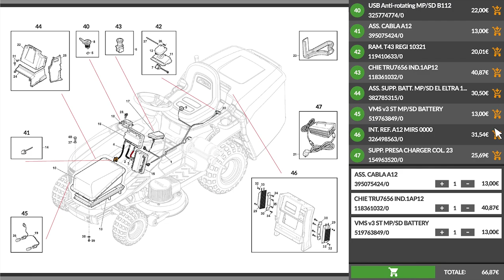Introduction and assembly of the Stanley SFMCPW1500B-XJ - Battery-operated high pressure washer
Here is a presentation and assembly video of the Stanley SFMCPW1500B-XJ - Battery-operated high pressure washer - 100 bar made directly by us at AgriEuro to show you all the main features.

0:00-0:05 Intro
0:05-0:25 Unboxing
0:25-0:48 Ordine Ricambi
0:48-2:11 Presentazione prodotto
2:11-3:26 Guida al montaggio
3:26-3:30 360° del prodotto
3:30-3:38 Info sul sito
3:38-3:47 Outro

The Stanley SFMCPW1500B-XJ represents an innovative solution for cleaning tasks, thanks to its completely wireless operation, powered by two 18V batteries. This high-pressure cleaner features a water flow of 5 litres per minute, supported by a high-quality aluminium pump with self-priming functionality, which guarantees excellent performance.

To adapt to various types of work, the device offers three operating modes: a low-pressure mode (55 Bar), a high-pressure mode (70 Bar), and a Boost mode that can go up to 100 Bar for up to 5 minutes, thus offering extreme versatility to cope with different cleaning needs.

The self-priming water function, enhanced by a special kit, allows the pressure washer to be used by drawing water directly from a bucket or a natural source such as a well.

Featuring an ergonomic, compact and lightweight design that ensures high comfort and portability, this pressure washer also includes a foldable telescopic handle and wheels for easy handling.

Complete with compartments and hooks for convenient storage of accessories, the model offers everything you need at hand, even on the move.

The machine comes with a wealth of equipment, in detail:

High-pressure hose (8 m)
Gun and lance
Foam bottle
Self-priming hose kit (3 m)
Turbo nozzle
Adjustable nozzle (pencil/fan)
Water inlet filter
Nozzle tip cleaning pin
Supplied with the machine, 2 batteries of 18V and 4Ah each and proper battery single charger.